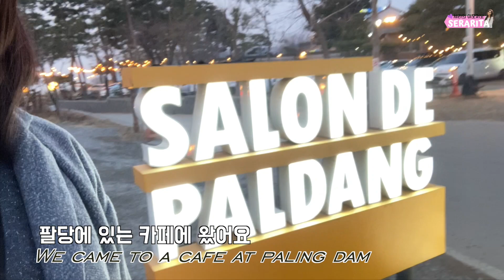[VLOG] New Year's Date with mom and grandma